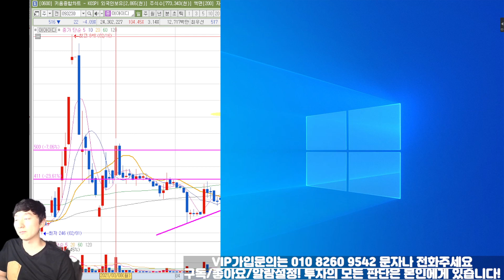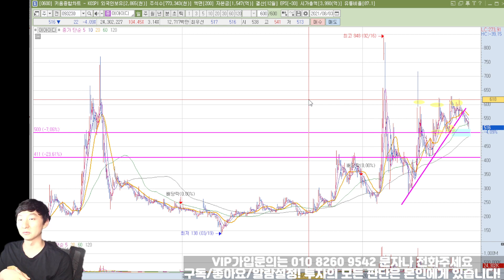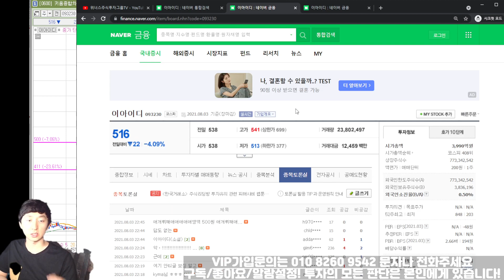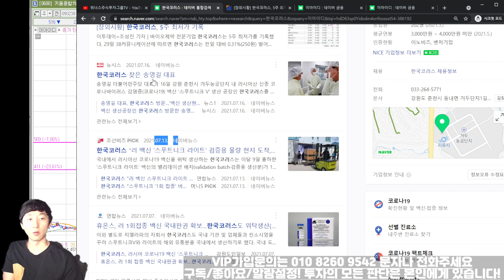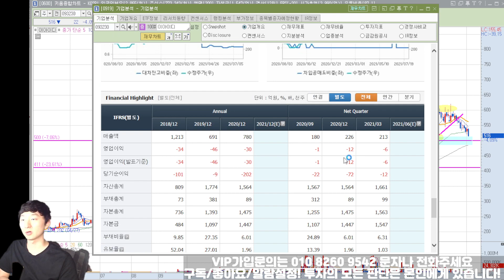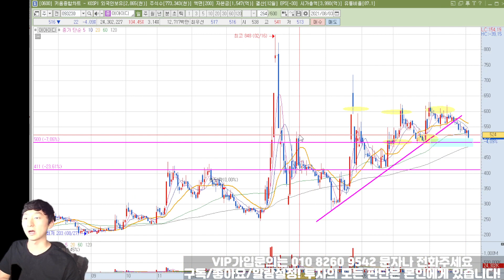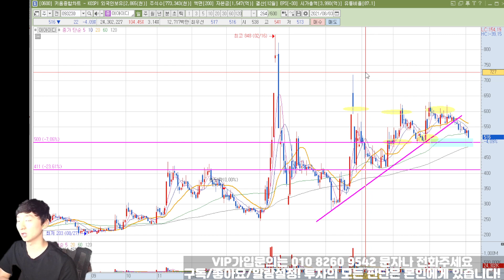[주식 종목분석] 이아이디 갑자기 관련 뉴스들이 없어졌나요? 주가는 지속 조정받는 중! 21년 8/3일